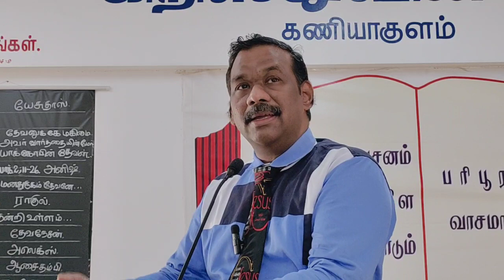தேவசெய்தி : ஆசீர்வதிக்கிற தேவன்